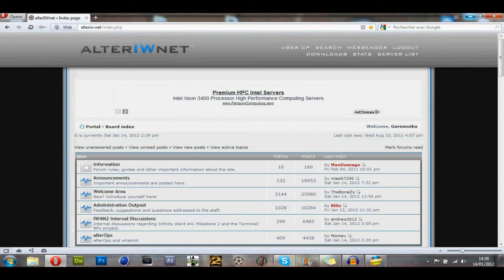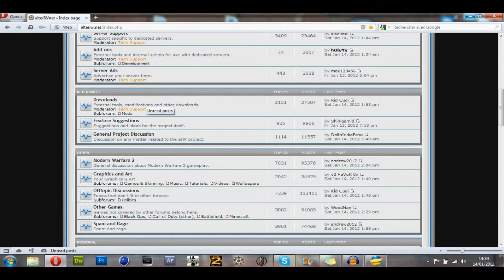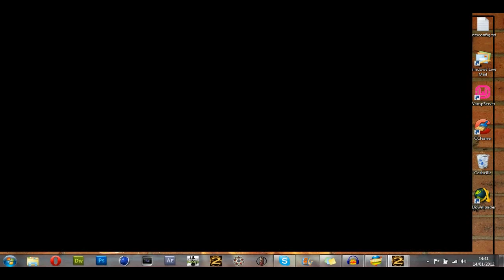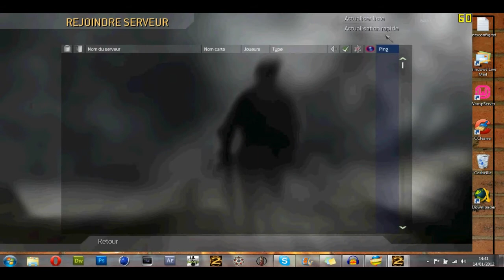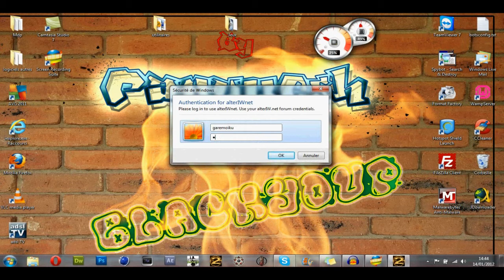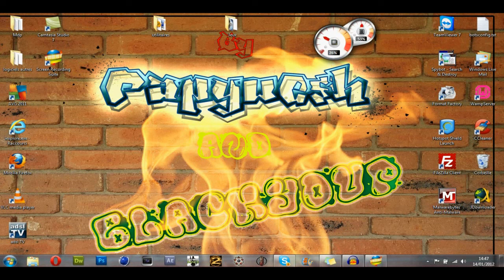L'interface - Episode 1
Voici donc la 1e vidéo de la "saga" "Découvrons mondern warfare 2 Non Steam (AlterIwnet)" qui va vous présenter l'interface du jeu. Les découvertes des nouvelles maps suivront dans quelques heures.

Sinon, svp, laissez aussi un commentaire pour me dire ce qui n'allait pas

Merci a tous et bon visonnage !